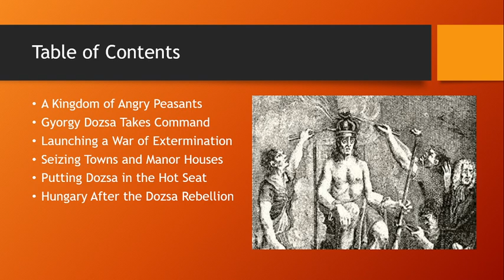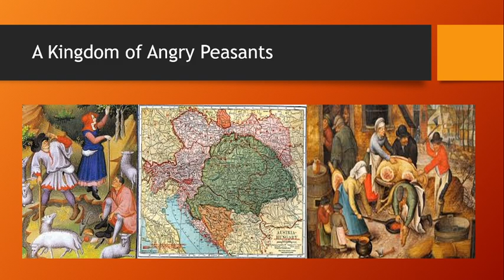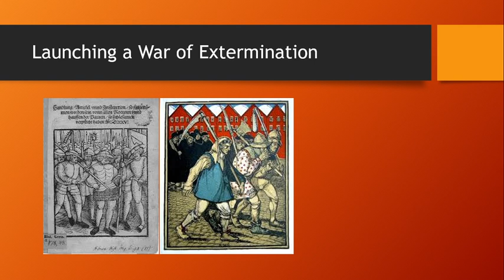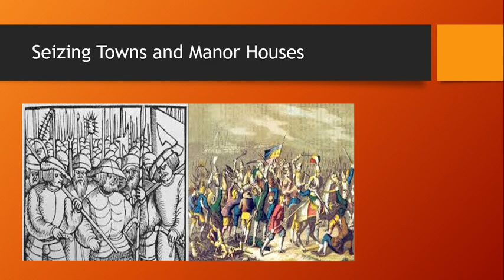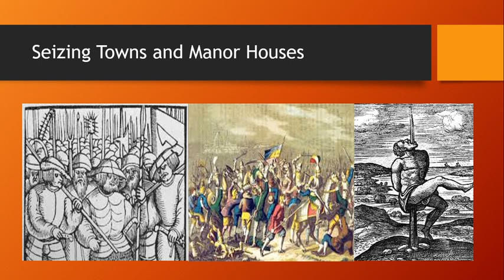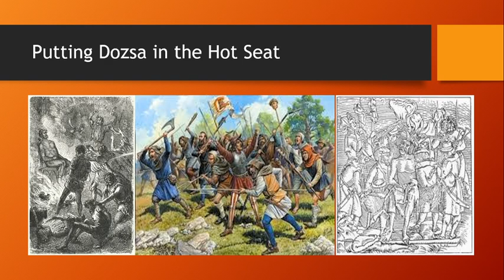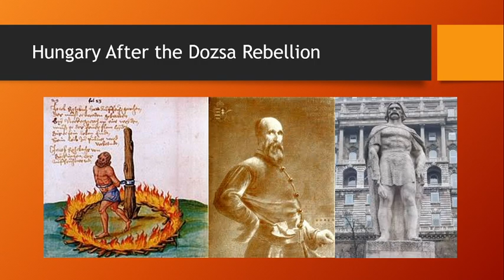The Hungarian Peasants' Rebellion of 1514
As Europe moved into the modern age, peasant uprisings left the sky black with smoke from burning manor houses. Yet, for sheer brutality and the stunning ambition of the rebels, few of these uprisings could compare with the Hungarian rebellion of 1514.